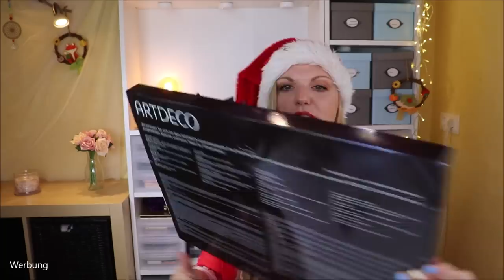MEGA!!! ARTDECO ADVENTSKALENDER 2020 Unboxing & Verlosung | 3-facher Wert!!!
Heute ist der Artdeco Adventskalender dran.
Diesen können wir bei Parfumdreams für 59,95 € kaufen.
DER lohnt sich wirklich!
Der Inhalt? Eine kunterbunte - aber nicht ZU bunte - Mischung aus dem Sortiment, welche mich neugierig auf mehr werden lässt :)

Lego Star Wars
Lego City

Auf meinen Lippen: Banana Beauty Oh Baby!

♡ Schreibe mir einen lieben Kommentar unter dieses Video mit ARTDECOADVENT

Liebe Grüße
Claudi